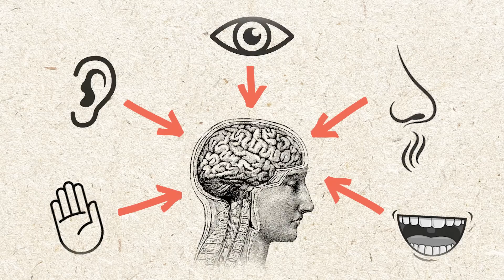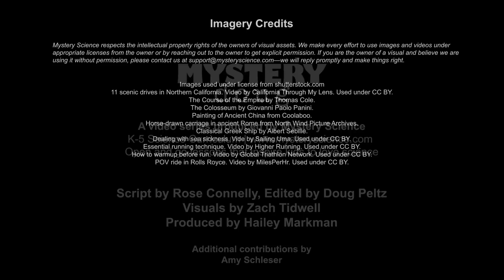Why do some people get carsick?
Are your kids wondering: Why do some people get carsick? This question came from Felix, a student from the United States.